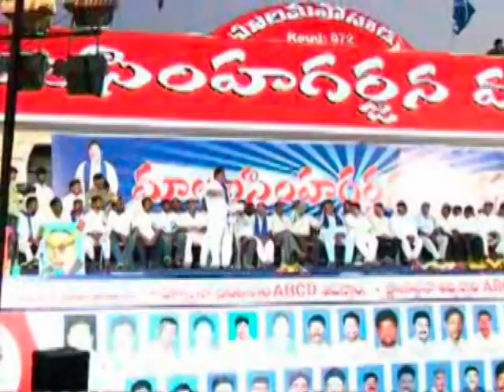karem sivaji hyderabad malala sabha.mpg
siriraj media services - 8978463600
v r providing a2z media support